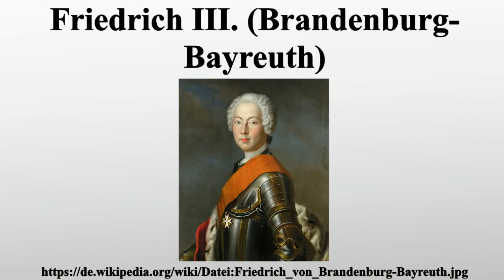Friedrich III. (Brandenburg-Bayreuth)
Vielen Dank für Ihre Unterstützung:

Friedrich III.von Brandenburg-Bayreuth war Markgraf des fränkischen Fürstentums Bayreuth.

Bild-Copyright-Informationen
Urheber Info: Georg Lisiewski zugeschrieben (1674–1750) Alternative Namen Geburtsname: Jerzy Lisiewski Beschreibung polnischer Maler Geburts-/Todesdatum 1674 6. Januar 1750 Geburts-/Todesort Olesko Berlin Wirkungsdaten Barock Wirkungsstätte Berlin (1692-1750) Normdaten VIAF: 81323473 ISNI: 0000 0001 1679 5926 ULAN: 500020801 GND: 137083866 SUDOC: 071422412